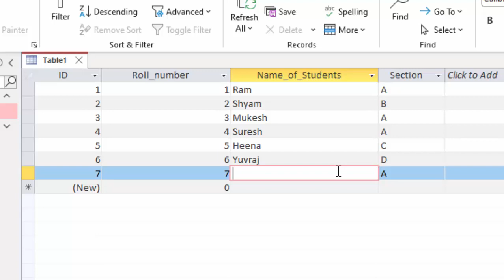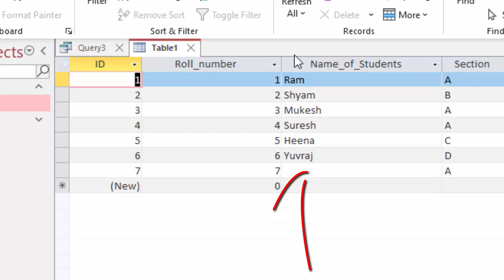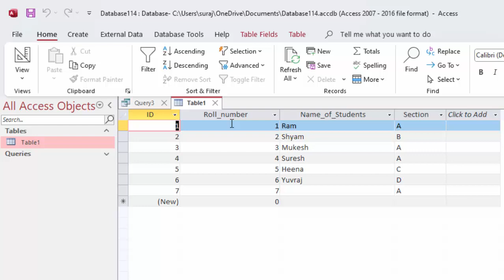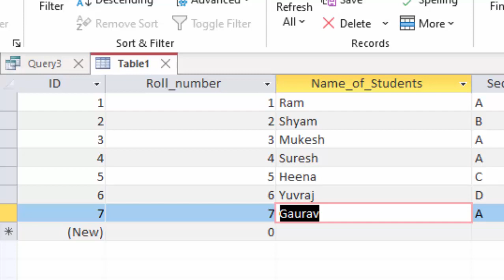How to use set command in Microsoft Access@COMPUTEREXCELSOLUTION